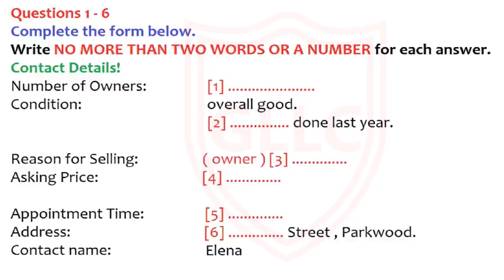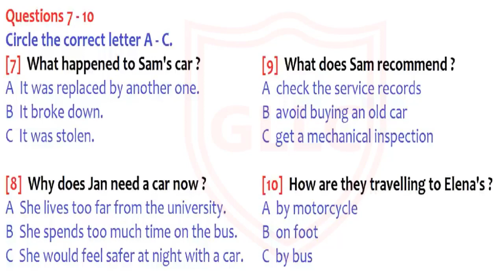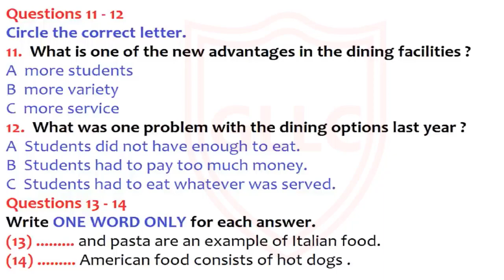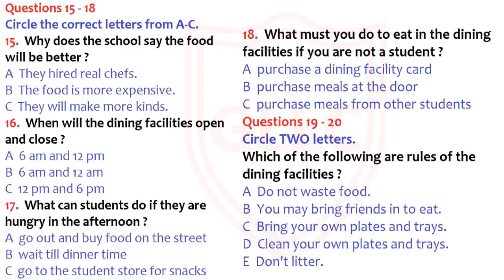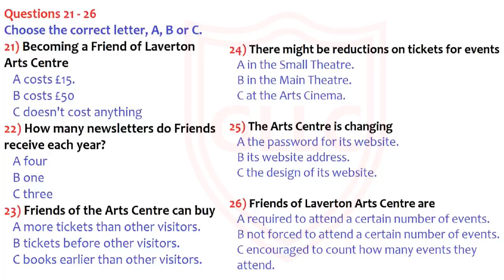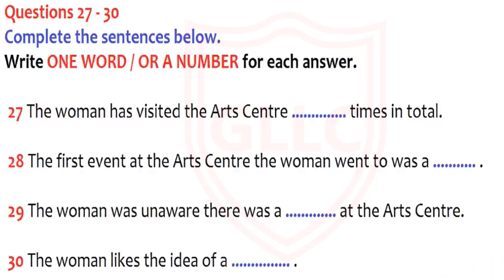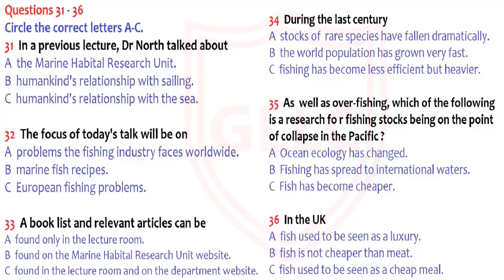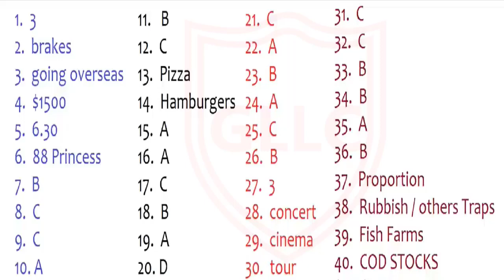Ielts Listening Practice Test with Answers |Test-120